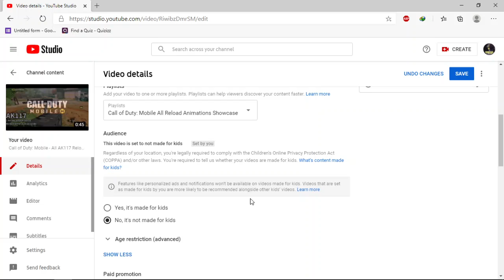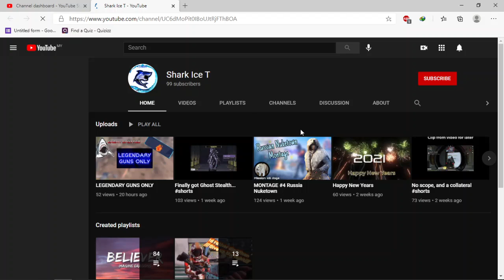Congratulations (I am the 100th subcriber)